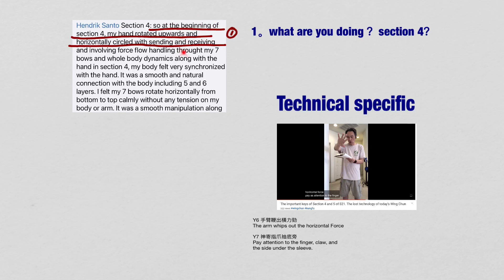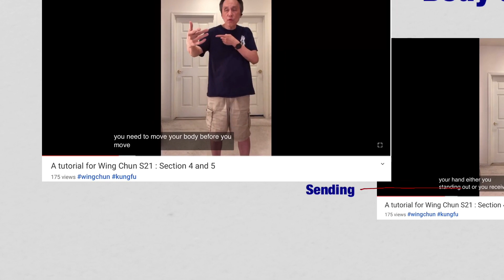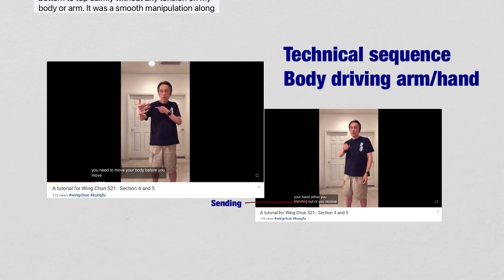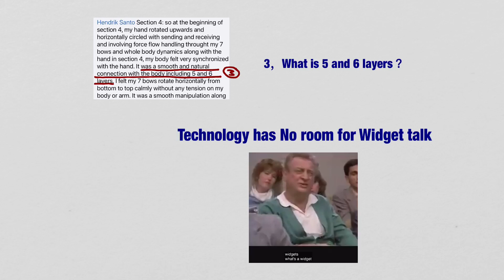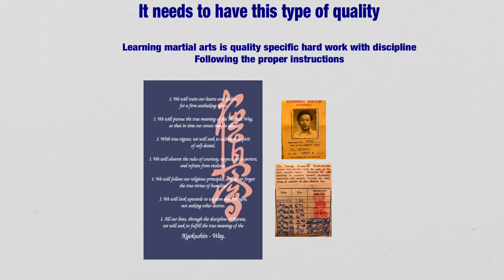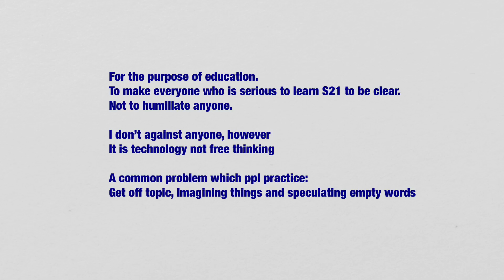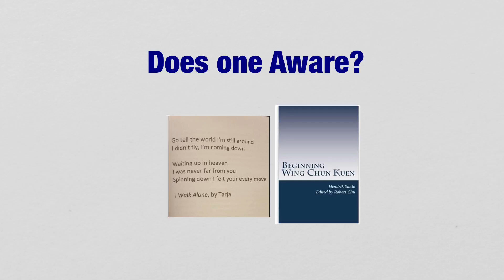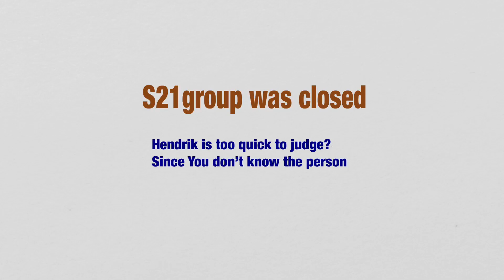S21 is a technology. Discipline, quality learning, and hard-work is a must to learn the S21